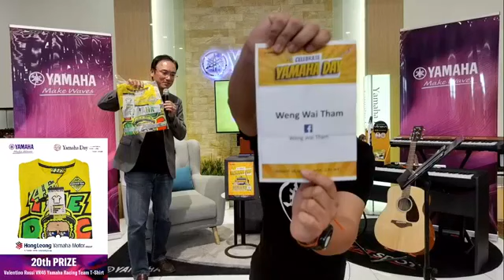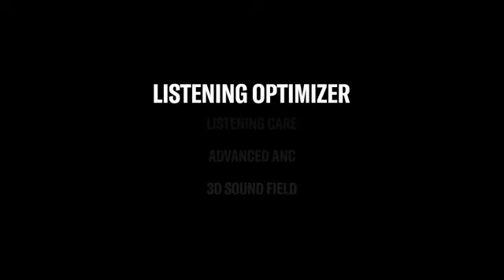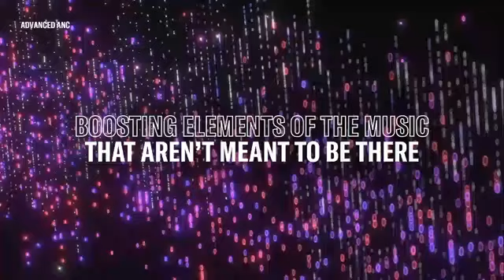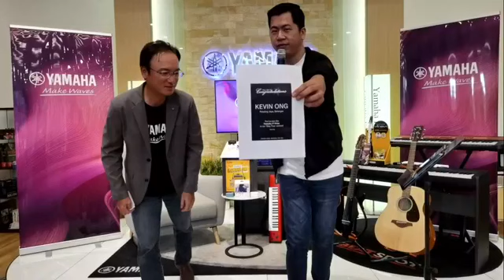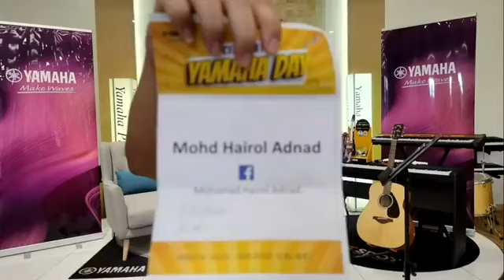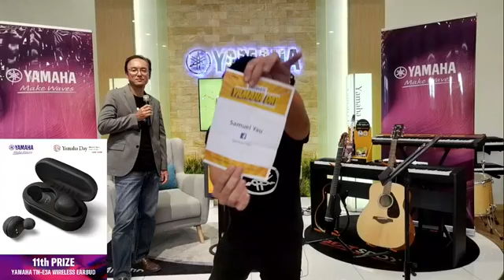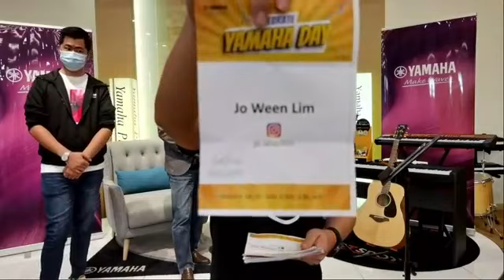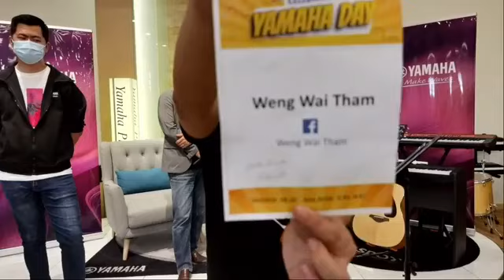Yamaha Day 12 October 2020 Live Stream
Live Stream on the 12 October 2020 Facebook and Instagram!